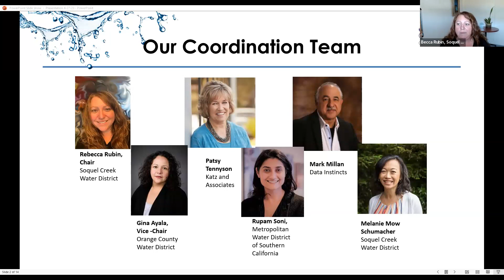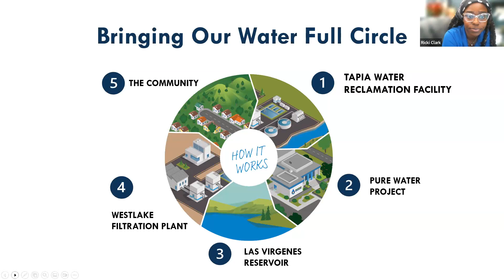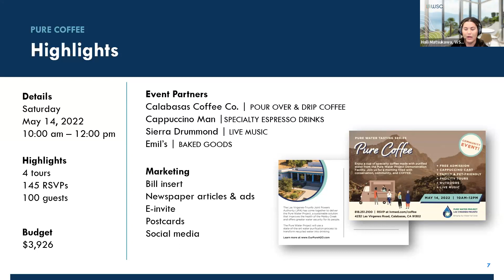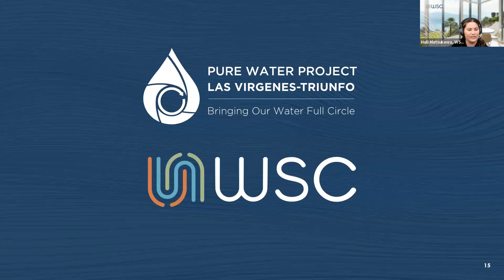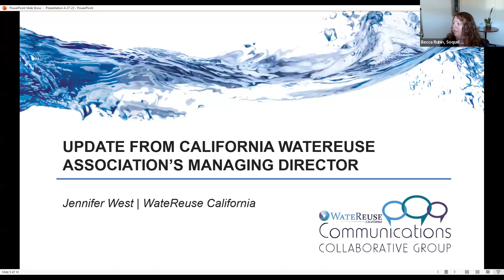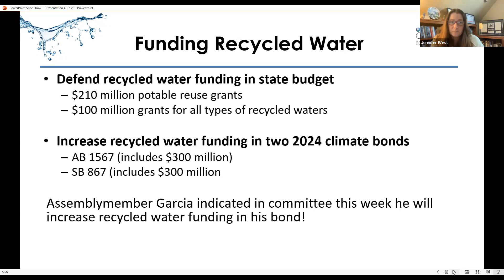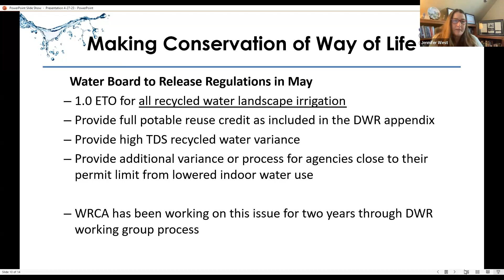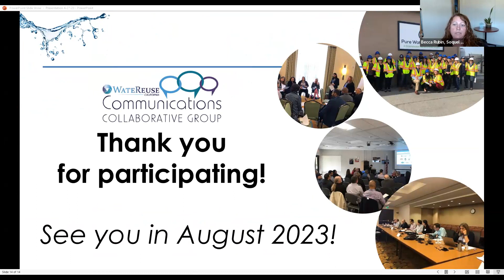WateReuse California Communications Collaborative Group April 27, 2023 Meeting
Recording of the April 27, 2023 Meeting of the WateReuse California Communications Collaborative Group